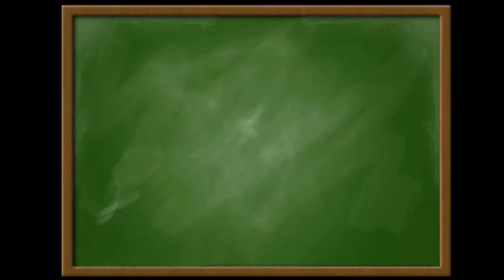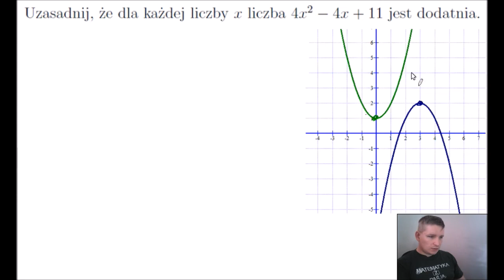Uzasadnij, że dla każdej liczby x liczba 4x^2 4x+11 jest dodatnia